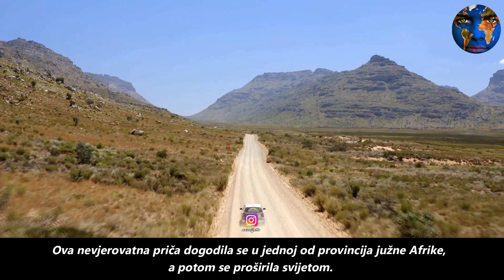Čovjek je spasio nilskog konja.Način na koji mu je zahvalio, IZNENADIO je sve naučnike svijeta.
Prijavite se na moje nove kanale.Hvala vam.